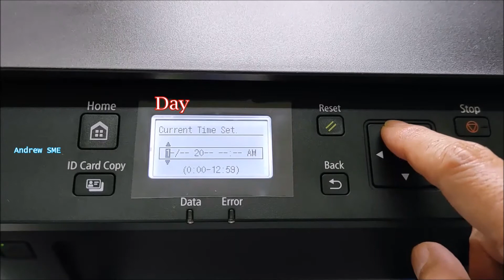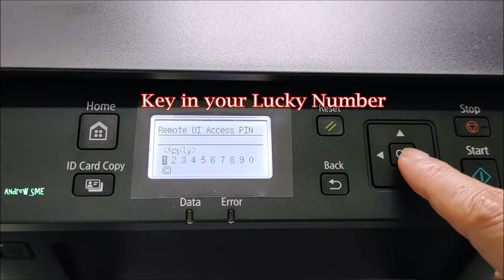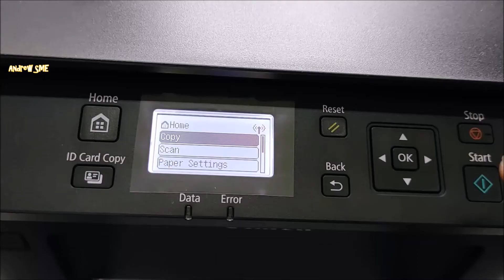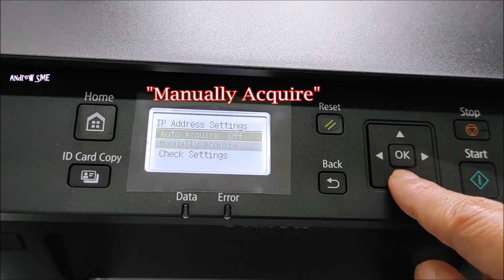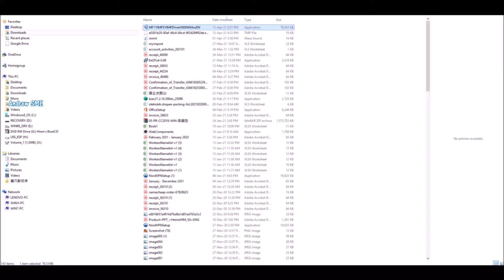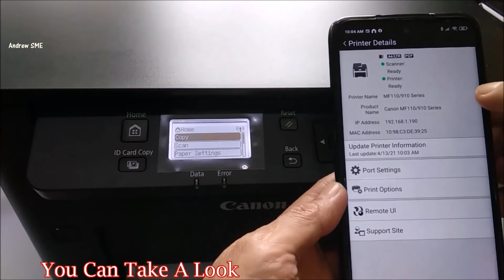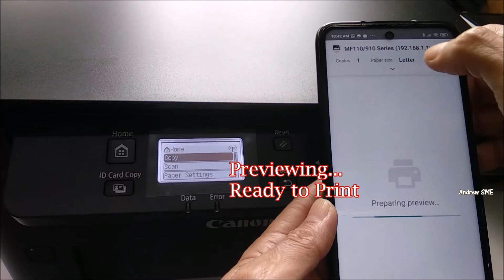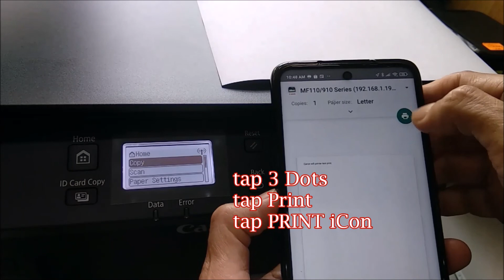Is It Hard to Setup Canon MF113w Wireless Printer for Mobile Phone & Laptop WiFi Printing?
Show you From Begining Open Box to Initial Canon MF113w Wireless Printer setup, guide you step by step on how to setup Android phone or iPhone wireless printing to Canon Wifi Printer MF113w.

Some people may feel that quite difficult to do Setup on the Wireless printer, follow every step in this video. you are able to use your mobile phone wireless print to Canon MF311w.

You can use your Android phone or iPhone wireless print your Whatsapp, Wechat, Facebook, Web page whatever image, message, document to Canon MF113w.

1. Canon imageCLASS MF113w - Multifunction, Wireless, Mobile Ready Laser Printer, Black, Small